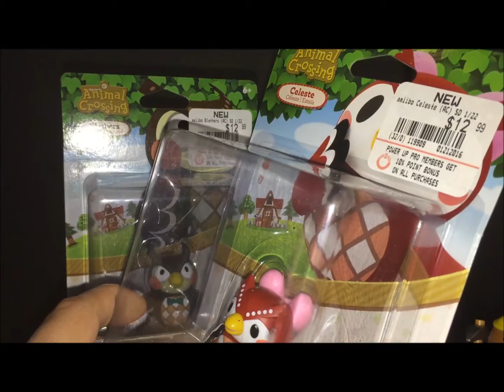Amiibo Collecting Ep: 26 - Animal Crossing Wave 2!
Opening and reviewing the quality on wave 2 of the Animal Crossing series amiibo.